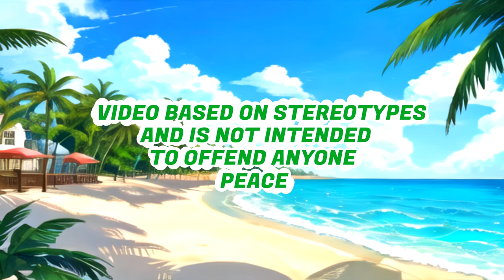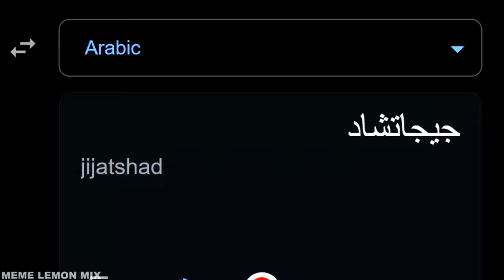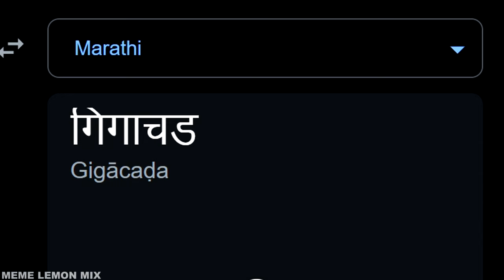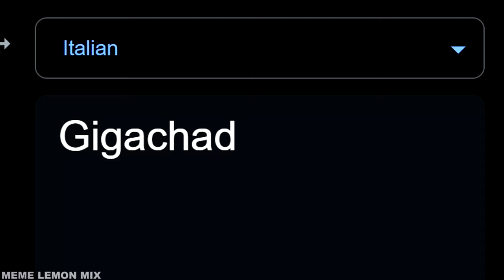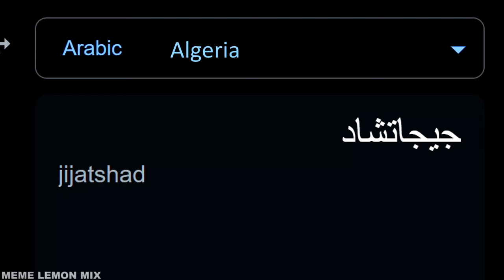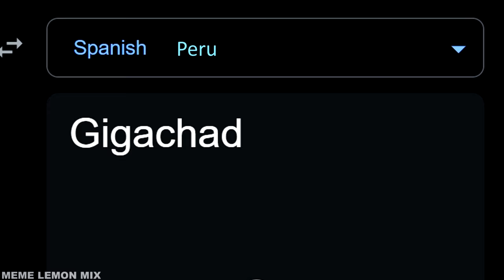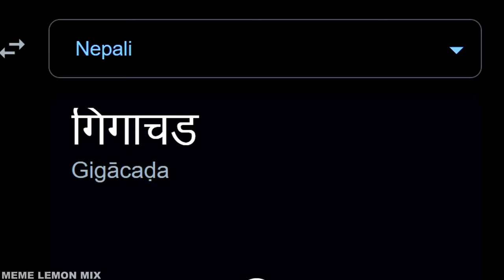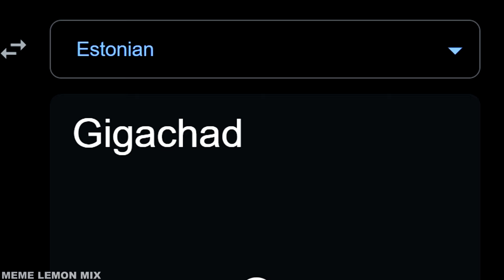Gigachad in 80 different languages